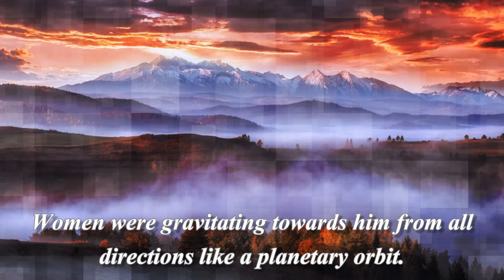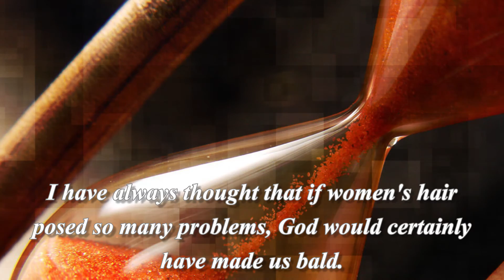Women were like rivers ... Quotes. This is all about woman.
Women were like rivers, their banks were unreachable, the night often rang with the cries of the drowned.

All beautiful women are murderers. You've probably heard it said before.

She walked with measured steps, draped in striped and fringed cloths, treading the earth proudly, with a slight jingle and flash of barbarous ornaments.